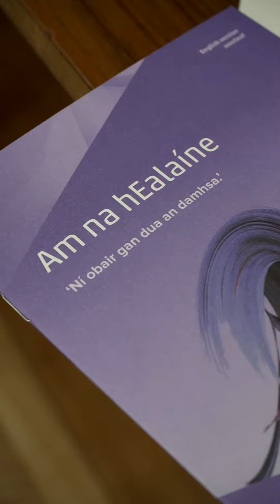Branar & Moonfish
Cad iad Branar agus Moonfish?
Tá Branar Téatar do Pháistí ar cheann de na príomhchompántais téatair atá ag cruthú saothair do pháistí in Éirinn. Cruthaíonn Branar léirithe áille, nuálacha d’ardchaighdeán a spreagann páistí agus a muintir agus tacaíonn siad le healaíontóirí atá ag cruthú saothair do lucht féachana óg trí shainchláir roinnte acmhainní agus trí “Sheónna Bídeacha”. Cruthaíonn siad deiseanna chomh maith do pháistí le go mbeidh siad in ann breathnú ar a gcleachtas ealaíne féin sa láthair scoile.

Is comhlacht amharclannaíochta é Moonfish atá lonnaithe i nGaillimh agus a chruthaíonn léiriúcháin i nGaeilge agus i mBéarla a bhfuil bunús acu i ndomhan leathan na samhlaíochta. Is comhlacht comhoibríoch é Moonfish a mheascann teangacha, scéalaíocht, ceol agus damhsaíocht le puipéadóireacht, teicneolaíocht idirghníomhach agus soilsiú chun eispéiris spleodracha a chruthú atá dúshlánach agus spreagúil don lucht féachana.

Ag Cumasú na nEalaíon
Cuireann Foras na Gaeilge na healaíona Gaeilge, na healaíona traidisiúnta, cultúr agus saíocht na Gaeilge chun cinn ar bhonn uile-oileáin agus ar bhonn idirnáisiúnta. Cuimsíonn an obair seo earnáil na n-ealaíon, féilte, comhdhálacha, drámaíocht, ceardlanna oiliúna, foilseacháin, scannáin agus ócáidí cultúrtha.

Dar le Foras na Gaeilge go n-imríonn na healaíona ról riachtanach sa tsochaí trí chuidiú linn ár bhféiniúlacht a shainiú agus muid féin a chur in iúl.

What are Branar and Moonfish?
Branar Téatar do Pháistí is one of the leading theatre companies creating work for children in Ireland. Branar creates beautiful, innovative, high quality productions that inspire children and their families and supports artists to create work for young audiences through our tailored programmes of resource sharing and Tiny Show creation. They also create opportunities for children to explore their own arts practice in school settings.

Moonfish is a Galway-based theatre company creating productions in Irish and English that is rooted in the broad world of the imagination. Moonfish is a collaborative ensemble that blends language, story-telling, music and dance with puppetry, interactive technology and lighting to create exhilarating experiences that challenge and excite their audiences.

Empowering the Arts
Foras na Gaeilge promotes the Irish language arts, the traditional arts, Irish language learning and culture on an all-island and international basis. This work includes the arts sector, festivals, conferences, theatre, training workshops, publications, films and cultural events.

Foras na Gaeilge believes that the arts have a vital role to play in society by helping us to define our identity and express ourselves.